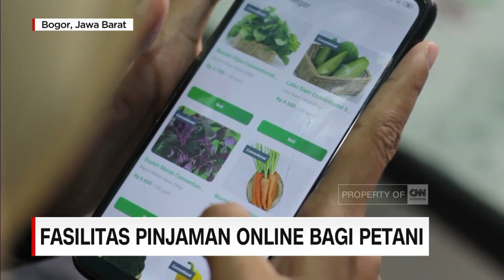Fasilitas Pinjaman Online Bagi Petani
Industri teknologi finansial seperti peer to peer lending, kini juga bisa dimanfaatkan untuk pembiayaan modal bagi petani. Kemajuan teknologi memberikan akses layanan finansial yang lebih mudah  dan memperpendek rantai distribusi dari petani kepada konsumen.

Like & Follow Facebook:
CNN Indonesia

cnnindonesiatv